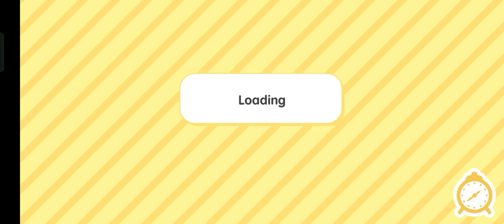🙄 He was cry 😢